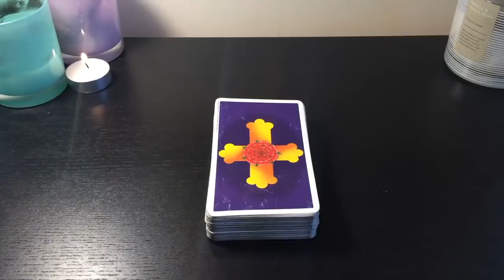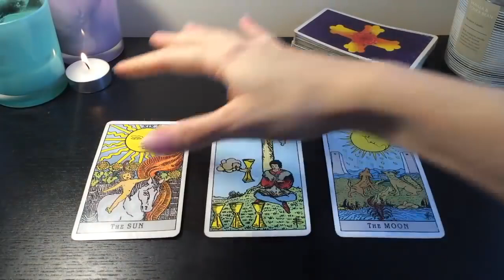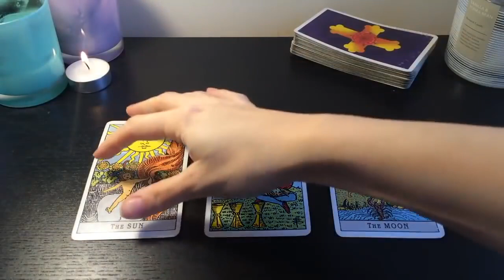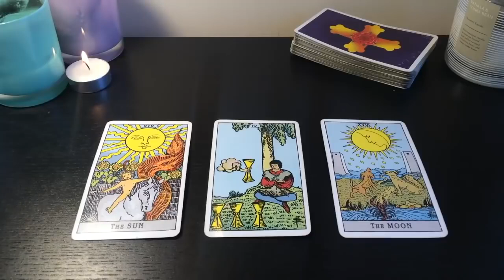CANCER - THEY'RE ABOUT TO HAVE A HUGE EPIPHANY ABOUT YOU! 😍 2-4 SEPTEMBER 2022 WEEKEND TAROT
💜 2-4 SEPTEMBER 2022 WEEKEND TAROT